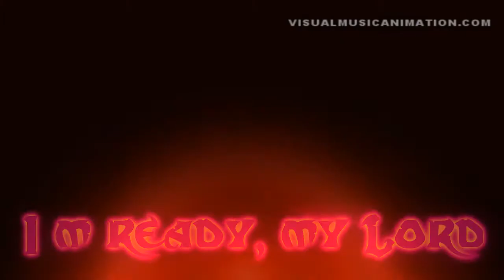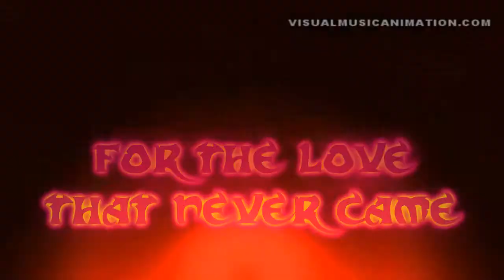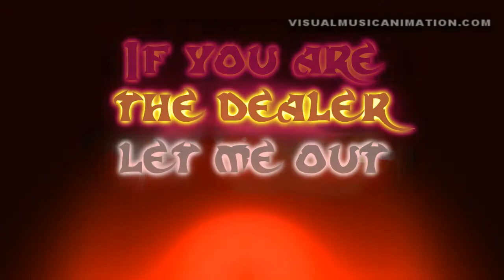Leonard Cohen "You Want it Darker"